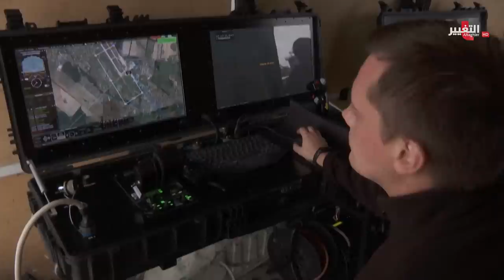منها العراق .. اجتياح ملايين المسيرات يحرك جيوش العالم | تقرير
يكشف تقرير للوكالة الفرنسية خطر الطائرات المسيرة الذي أصبح يهدد جيوش العالم ويغير مسارات المعارك، ما يتطلب مواجهتها بأنظمة ومضادات وإيجاد الدول آلية لكبح جماحها سيما العراق الذي هددت سيادته بمئات الطائرات المسيرة التي تحركها ميليشيات خارجة على القانون.

موقع قناة التغيير الفضائية الالكتروني